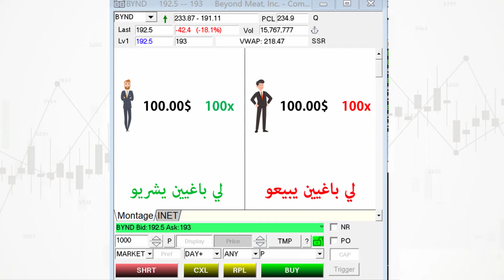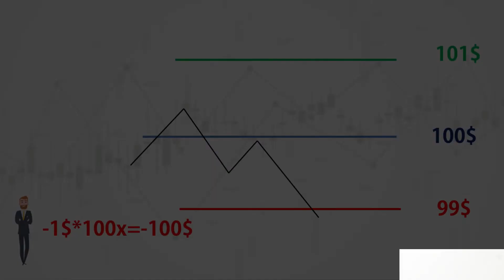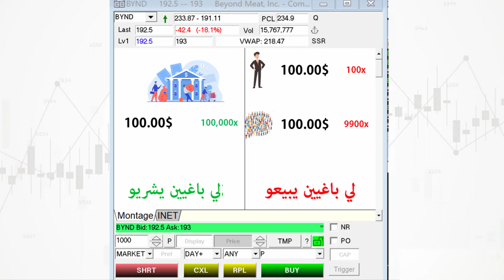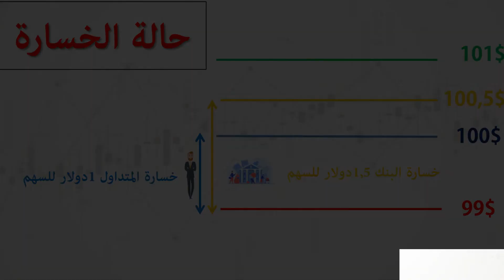علاش البنكة مكتقدرش تتداول فحال المتداولين العاديين في البورصة؟